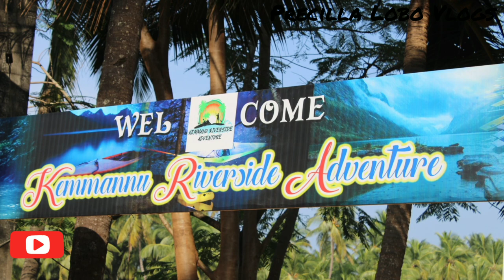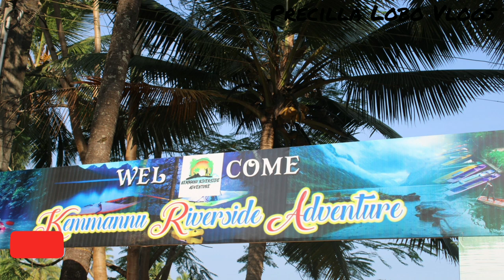Kemmannu River Rafting | Hanging bridge | Family trip | Happy Holidays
Kemmannu Riverside Adventure
near Hanging Bridge, Kemmannu, Karnataka 576115